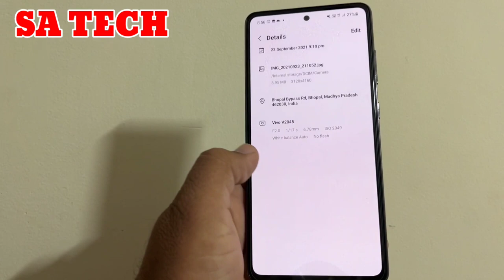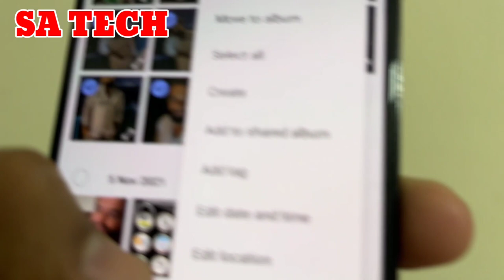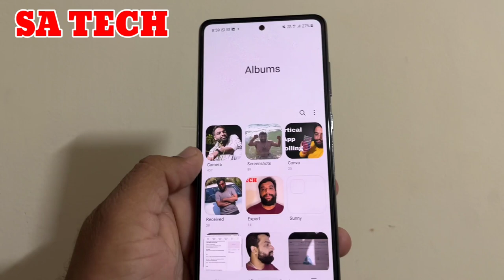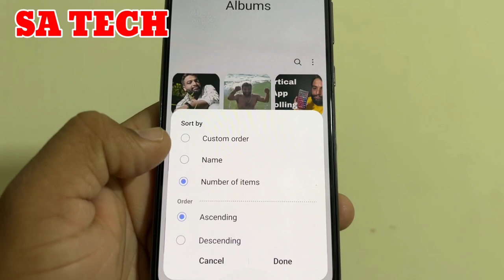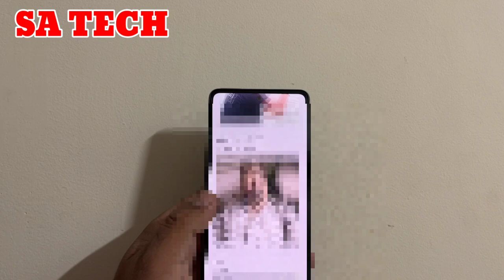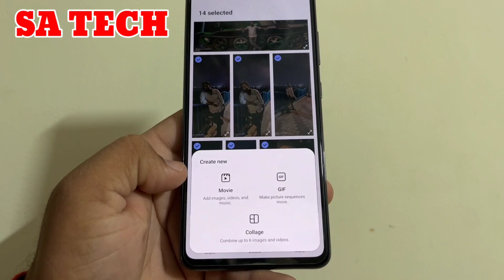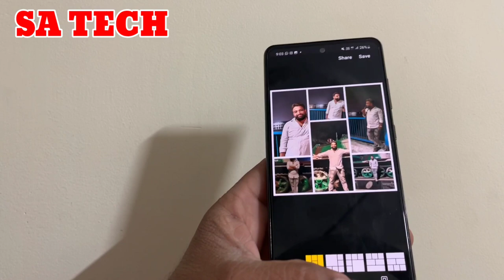One Ui 4.0 Samsung Gallery New Features, Samsung Gallery New Features On One Ui 4.0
In this Video I Describe About Samsung Gallery New Features